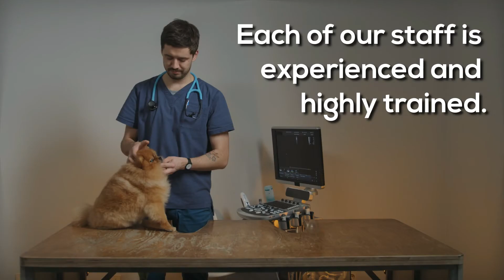Expert Vet in Washington DC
There used to be veterinarians who cared for almost every creature on the planet, from hamsters to horses. Yet, as medical knowledge has progressed and developed, it has become increasingly difficult for a single person to keep up with all of the new information regarding all companion and food animal species. So, following that, most veterinarians began concentrating their clinics on one or two species. Yet, even back then, we knew that the general practitioner – even if he only cared for pets and cats – could meet some of our needs. As a result, the Expert Vet in Washington DC was incepted.

What types of veterinarians are available?
Veterinary medicine does not yet have as many specialties as human medicine. Cardiologists, radiologists, internal medicine specialists, dentists, ophthalmologists, physical therapists, avian (bird) specialists, neurologists, and critical care experts are just a few examples. In addition, there are subsets of surgeons, such as soft tissue surgeons, orthopedic surgeons, and oncologic surgeons, in extensive disciplines of study like surgery. Because most experts only see large animals, primarily horses, or small animals, mostly dogs, you will want to make sure you see the proper specialist for your pet (mainly dogs and cats). Their residencies prepare them for the specific species they will be treating.

A responsible pet owner makes sure that their fur babies get the best care.